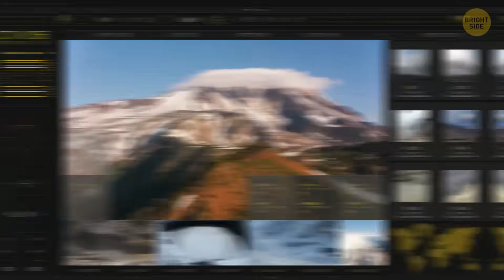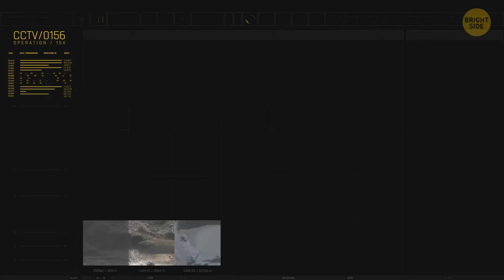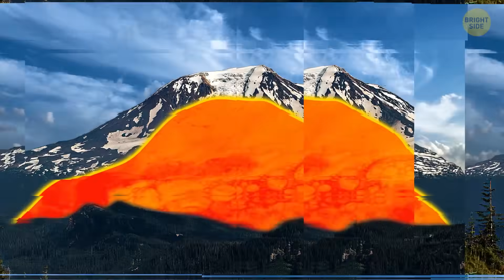The Largest Volcano in Washington Is Waking Up After Thousands of Years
Deep beneath Washington State, something ancient is stirring. After thousands of years of silence, the region’s largest volcano is showing signs of life again — subtle tremors, rising heat, and shifts scientists can’t ignore. In this video, we’re diving into what’s waking it up, how experts detected the changes, and what could happen if the magma system continues to grow restless. For decades, this massive giant slept quietly under forests and snow. Now it’s whispering, and researchers are rushing to understand what comes next. If this awakening continues, the Pacific Northwest may be facing a chapter it hasn’t seen in millennia.